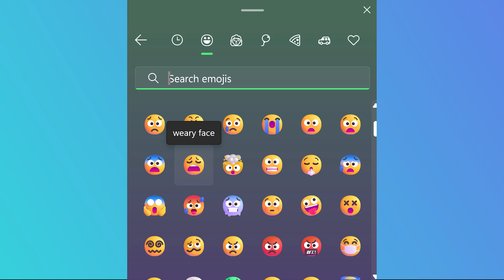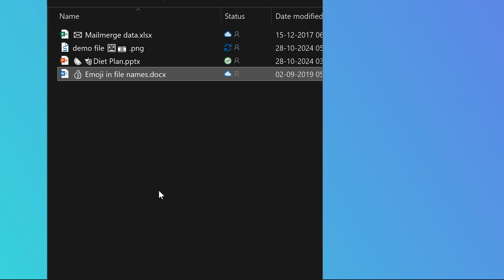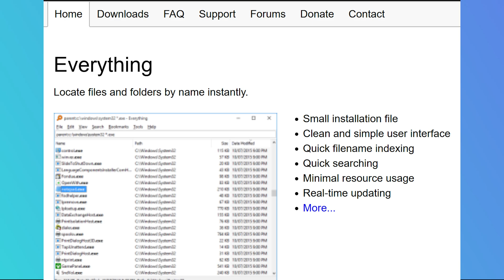Emojis in File Names - The Secret to Organizing Your Files Faster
Efficiency Best Practices for Microsoft 365
130 best practices everyone must know